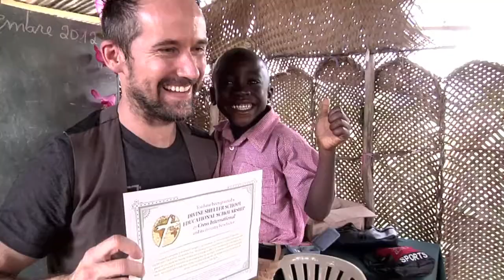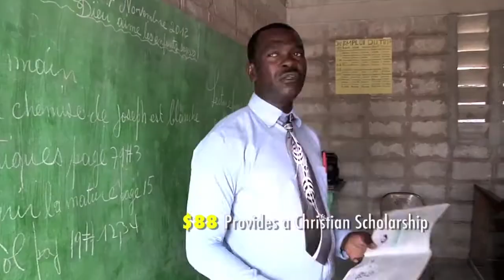Provide Scholarships for poor Haitian Students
In Haiti, the poor know that getting an education is essential to escaping poverty. But too often, they lack the resources to send their children to school. This traps them in a cycle of poverty that can continue on for generations.

Like John Waller, you too can partner with Cross to finally break this terrible cycle of poverty!

You can bring literacy, basic academics and the Gospel of Jesus Christ to Haitian children. Just $110 provides both a year-long scholarship in your name and daily lunches to a Haitian student.